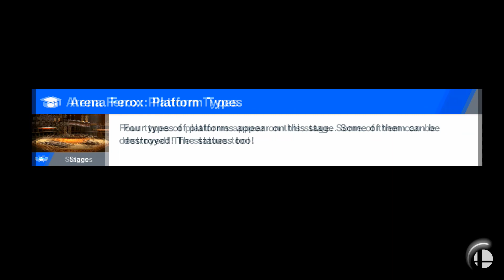Super Smash Bros Ultimate Español #10 Modo Aventura ¿CASTILLO DE BOWSER?